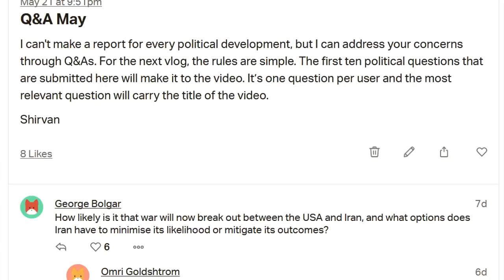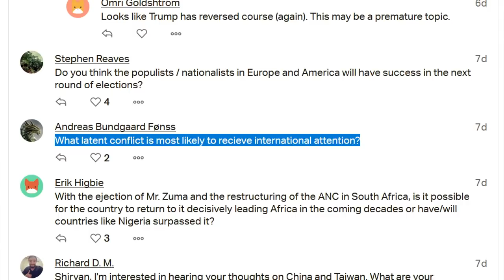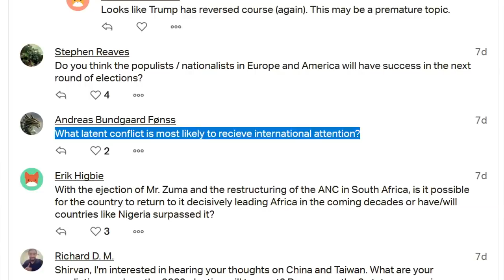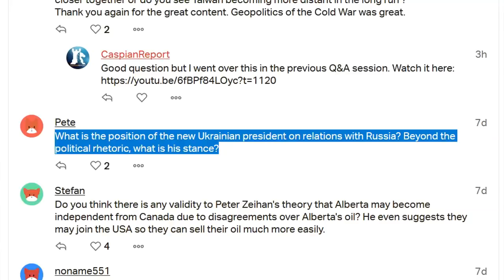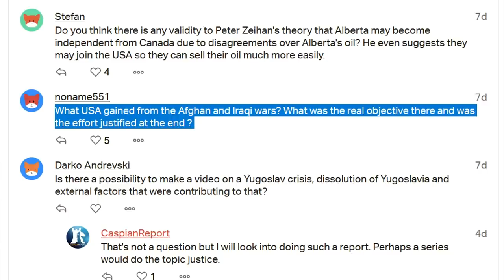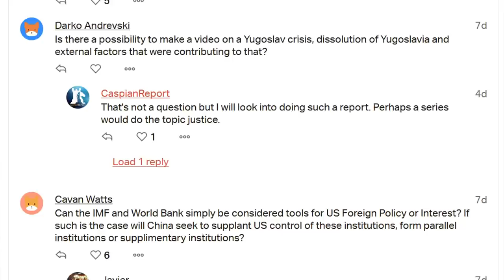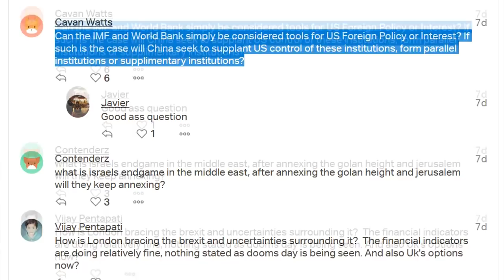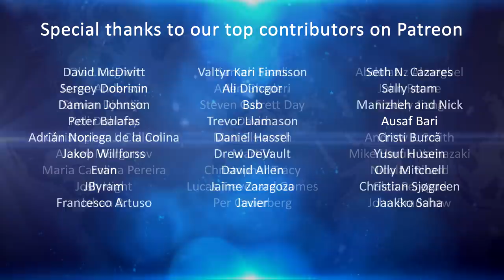Possibility of war between the USA and Iran // CaspianReport Q&A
Support CaspianReport

Q&A overview
✔ 00:47 ► Possibility of war between the USA and Iran
✔ 02:55 ► Prospects of populist forces in Europe
✔ 04:48 ► Conflict and the role of the media
✔ 06:41 ► South Africa's return to geopolitical dominance
✔ 09:04 ► New Ukrainian president's position on Russia
✔ 11:31 ► Likelihood of Canadian Albertan secessionism
✔ 14:19 ► US objectives in the Afghan and Iraqi wars
✔ 18:07 ► IMF and the World Bank in US foreign policy
✔ 20:59 ► Israel's geopolitical endgame in the Middle East

Crypto endorsement
✔ Bitcoin ► 1MwRNXWWqzbmsHova7FMW11zPftVZVUfbU
✔ Ether ► 0xfE4c310ccb6f52f9D220F25Ce76Dec0493dF9aA0

Soundtrack
✔ Art Of Silence V2 by Uniq